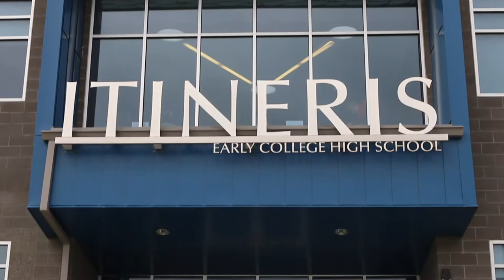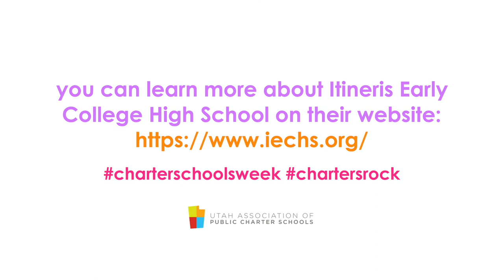National Charter Schools Week Itineris Spotlight!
Get to know a little more about one of Utah's exceptional charter schools: Itineris Early College High School.